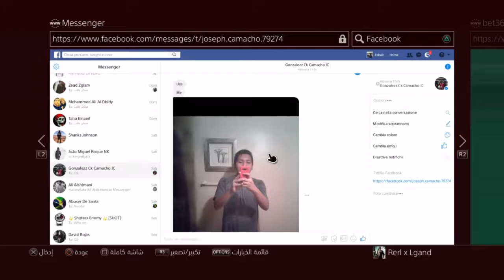STE1 vs VAMP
STE1 \ ENDX vs VAMP /TZ40
          3            :           0